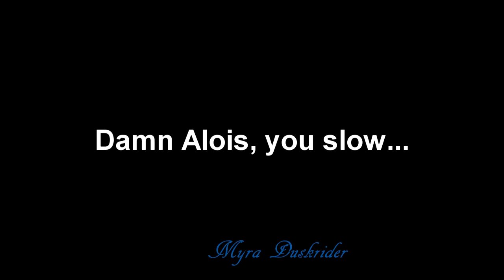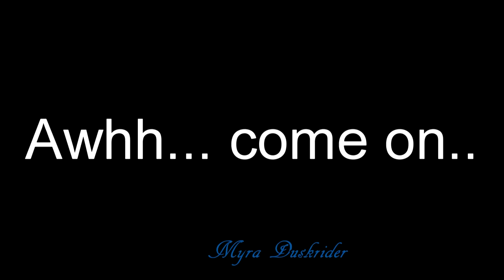Myra Training Horses || Star Stable Online || #1